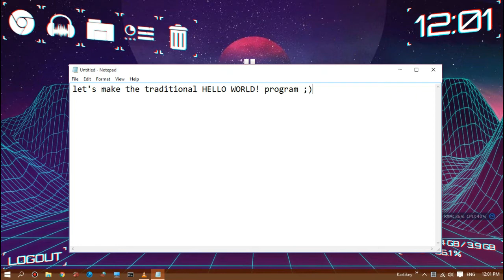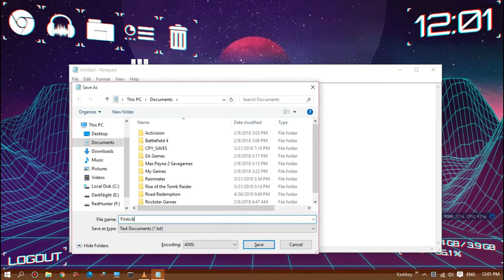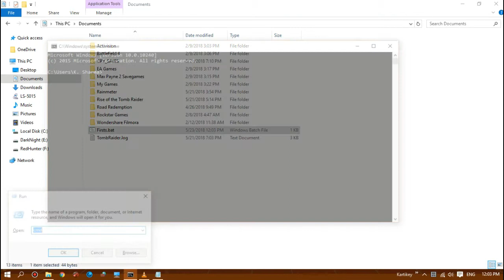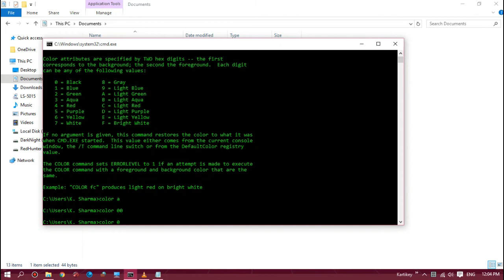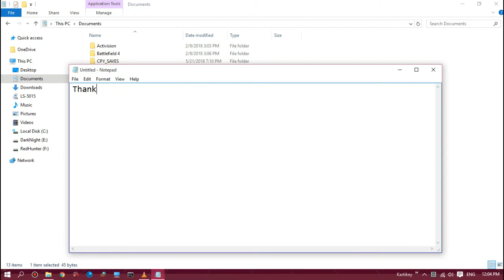Batch Programming | Lesson: 1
echo Happy_Programming!

Credit:
Intro - iipanda
Outro - ZeriFX